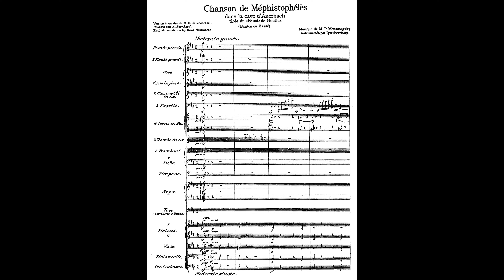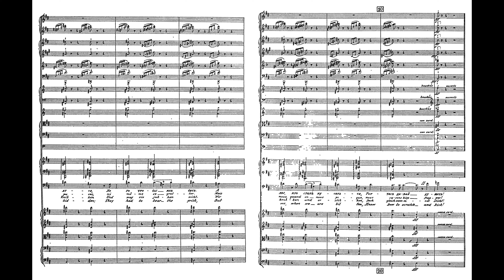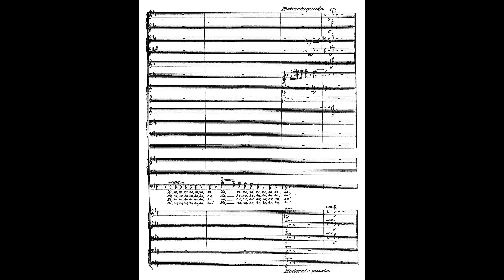Mussorgsky - orch.: Stravinsky - Mephistopheles' Song in Auerbach's Cellar (score video)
(The Song of the Flea)